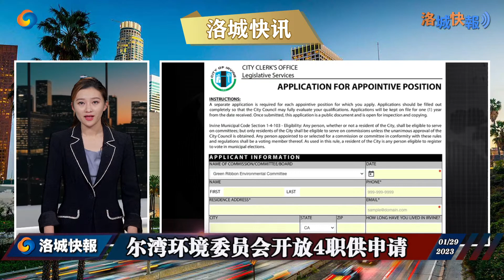尔湾低收入居民可申请免费报税 20230129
请您跳转 01:00 开始节目